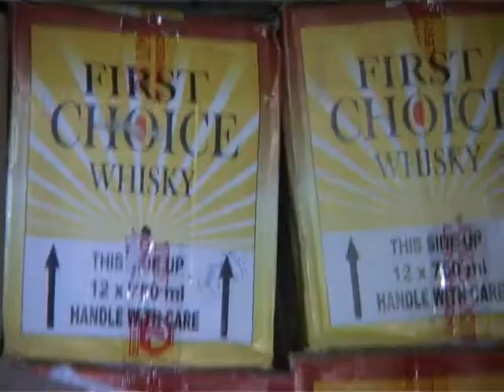POLICE SEIZED 250 CASES OF LIQUOR